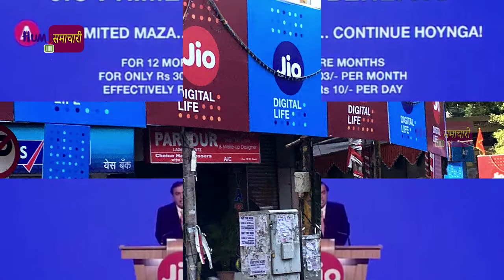Jio payment Bank get RBI approval || जिओ को मिला RBI का लइसेंस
जिओ को मिला RBI का लइसेंस |